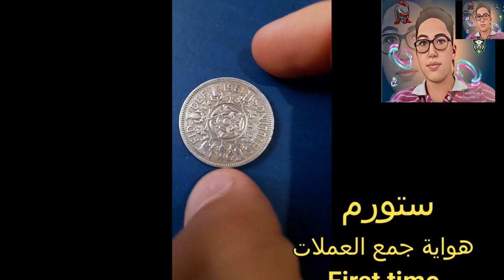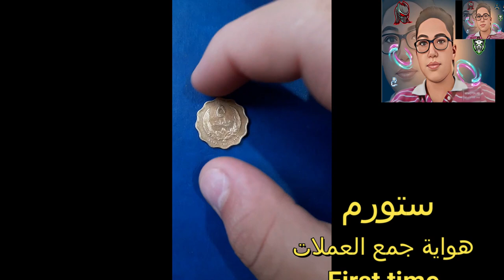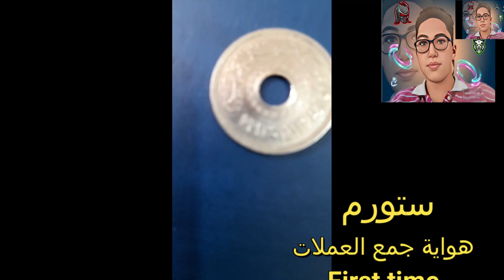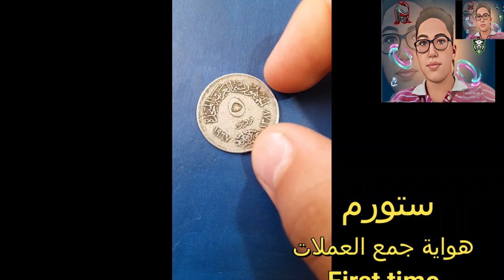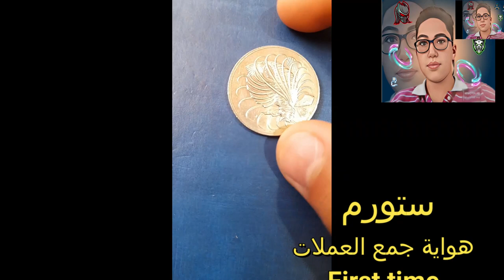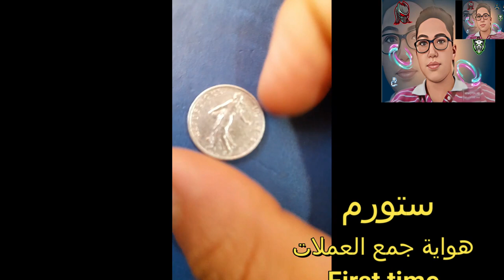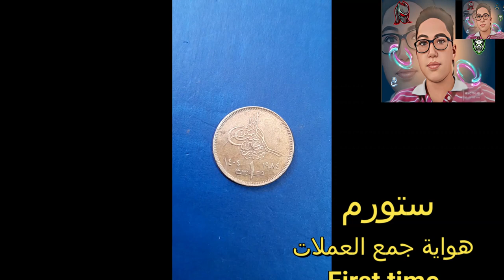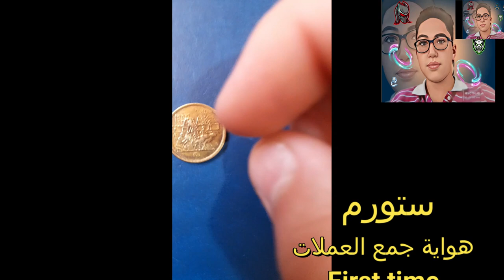ستورم يجمع العملات لاول مره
انا سمير ستورم اهلا بيكم يا اصدقائي هتشوفو معايا في الفيديو اول مجموعة عملات احتفظ بيها وان شاء الله هعرضلكم كل العملات اللي هجمعها في فيديوهات جايه اتمني لكم مشاهده ممتعه ولاتنسوا الاعجاب والاشتراك ليصلكم كل جديد
 تحياتي
العم طاطا
ماما لولو
سمسم وجو
I am Samir Storm. Welcome, my friends. You will see with me in the video the first set of coins that I keep. God willing, I will show you all the coins that I will collect in upcoming videos.
 my regards
life of herbs
Uncle Tata
mama lolo
sesame and joe